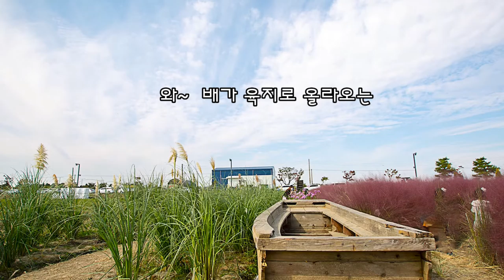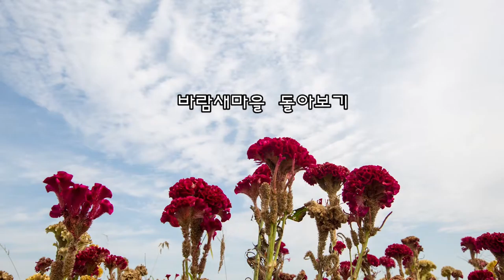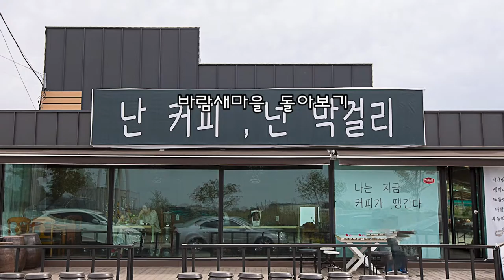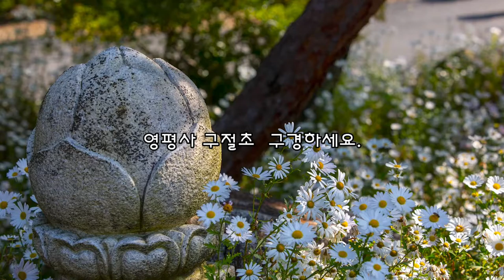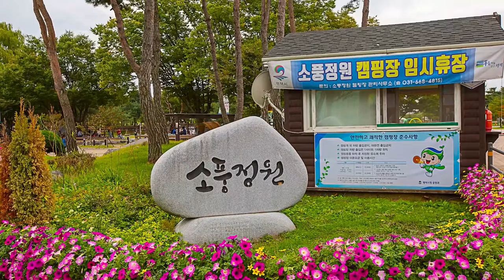캠핑 사진 여행 핑크뮬리 구절초#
바람새마을,영평사,소풍공원을 돌아봤습니다.
핑크뮬리도 보고,커피도 마시고.
구절초 피어있는 영평사도 돌아보고
소풍공원까지 돌아보고
가을을 가득 가득 담아 왔습니다.

3.삼각대
GITZO GT2531
MARSACE MT-1541T

6. 음원출처
 공유마당